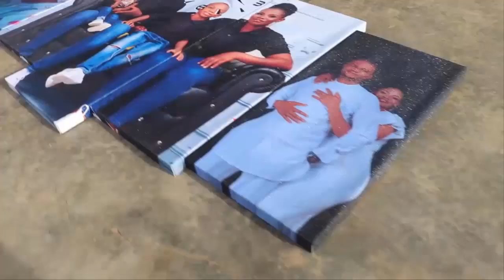6 Habits that will make you a SUCCESSFUL POULTRY FARMER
Want to learn simple practical ways to run a successful poultry business? Signup to our newsletter here:

In this video, I shared 6 Habits that will make you a SUCCESSFUL POULTRY FARMER.

My name is Dr. Enogwe, Johnson Kelechi, a Doctor of Veterinary Medicine and I want to specially welcome you to my Farm's Diary Newsletters.

Here, I'd be sharing with you simple practical ways on how to run a successful poultry business, using my personal experiences and struggles, as a poultry veterinarian and a farmer to help, motivate, educate, inspire and possibly entertain you.

I promise to always keep it 100% real and honest.